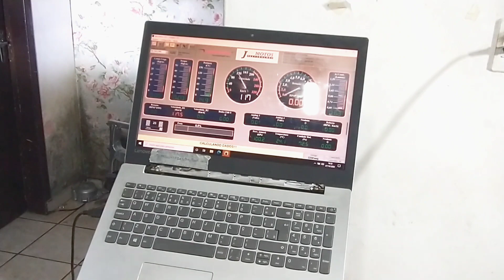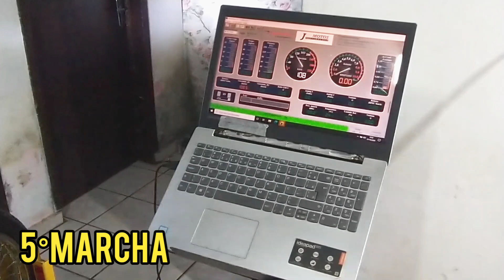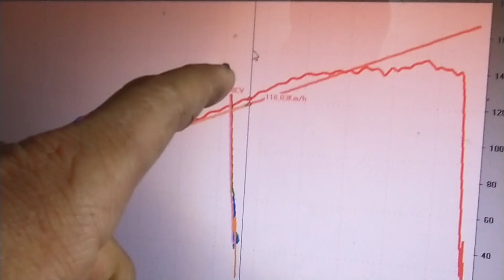MOTOR TAXADO NÃO É TUDO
➡️LINK DO WHATS PARA COMPRA DE KITS, COMANDOS E ESCAPAMENTOS

➡️CONTATO SFX ESCAPAMENTOS
ATENDIMENTO SOMENTE PARA LOJISTAS COM CNPJ PARA COMPRAS A CIMA DE 1.000,00

Configuração de Motores
Informação, cursos, peças ,projetos e kits ao seu alcance.

Desenvolvimento de projetos e kits para venda.

CONTATO

ATENÇÃO ENTRE EM CONTATO SOMENTE POR LIGAÇÃO
(Motivo... WhatsApp congestionado devido a grande demanda de orçamentos.) Obrigado pela compreensão.

➡️LINK DO WHATS PARA COMPRA DE KITS E COMANDOS⬅️

Telefone para contato por ligação 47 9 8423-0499 (Luis ou Larissa)

LOCALIZAÇÃO

Estamos localizados em Guaramirim - Santa Catarina

Rua Pedro Paulo Strait, 31 - Bairro Avaí - Guaramirim - SC - 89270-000